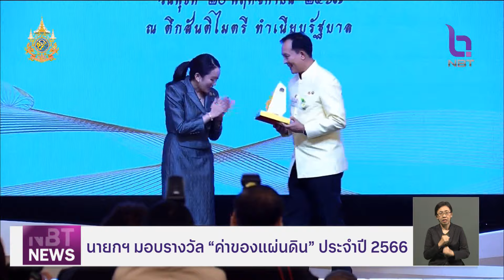นายกฯ มอบรางวัล “ค่าของแผ่นดิน” ประจำปี 2566 ข่าวค่ำ วันที่ 20 พฤศจิกายน 2567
นายกรัฐมนตรี ชื่นชมผู้ที่ได้รับรางวัล “ค่าของแผ่นดิน” ประจำปี 2566 เพื่อเป็นแรงบันดาลใจให้คนรอบข้าง ทำความดีให้แก่คนในสังคม